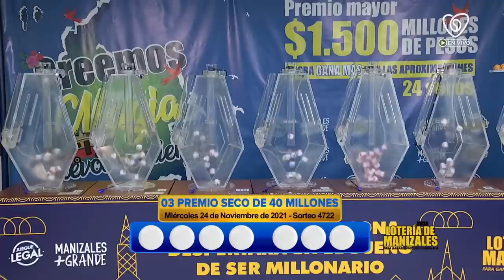Resultado LOTERÍA DE MANIZALES Miércoles 24 de noviembre de 2021 PREMIO MAYOR Y PREMIOS SECOS ✅🥇🔥💰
Hola buenas noches, te presentamos los resultados de las loterías y chances en Colombia, vamos con el Resultado para la Lotería de MANIZALES del miércoles 24 de noviembre de 2021.

Resultado VALLE 24 de noviembre
Resultado MIÉRCOLES 24 de noviembre
Resultado de la LOTERÍA DE MANIZALES Miércoles 24 de noviembre de 2021
LOTERÍA DE MANIZALES 24 de noviembre
LOTERÍA DE MANIZALES 24 de noviembre Premio MAYOR

LOTERÍA VALLE
resultado VALLE
VALLE
resultado VALLE
lot VALLE
LOTERÍA DE MANIZALES anoche
LOTERÍA VALLE